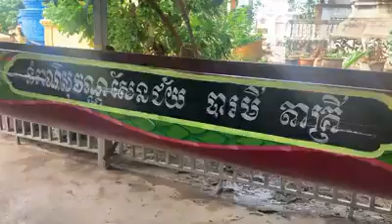ថត Vlog សកម្មភាពភាពលើកទូក ង "ទំពណ៌សុវណ្ណសែនជ័យបារមីតាគ្រី" Part1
ព្រះសង្ឃ​ និង​ពុទ្ធបរិស័ទចំណុះជេីងវត្ត​កែវសុវណ្ណ​ មាន
សេចក្តីត្រេកអរ​យ៉ាងក្រៃលែង​ ដោយបានទទួលនូវទូកង
ខ្នាតអន្តរជាតិថ្មី១គ្រឿង​ មានប្រវែង​២៣ម៉ែត្រ​​ មានឈ្មោះថា​៖
"ទំពណ៌សុវណ្ណសែនជ័យបារមីតាគ្រី"​ តម្កល់ក្នុងវត្តកែវសុវណ្ណ​
សង្កាត់បន្ទាយដី​ ក្រុង.ខេត្តពោធិ៍សាត់​ ។

ទូកងថ្មីមួយគ្រឿងខាងលេីនេះ​ ជាការគាំទ្រ​ឧបត្ថមដោយ​
ឯកឧត្តម​ គួយ​ សារឿន​ និងលោកជំទាវ​ រួមនឹងញាតិញោម
ជាច្រេីនរូបផ្សេងទៀត​ ។

សេចក្តីត្រេកអរ​ និងមានមោទនភាពនោះ​គឺនៅត្រង់ថា​
នឹងបានគាំទ្រ​ និងថែរក្សា​ វប្បធម៌ប្រពៃណី​ ពីដូនតា​
និងចូលរួមអបអរសាទរ​ ពិធីបុណ្យ​អ៊ុំទូក​ បណ្តែតប្រទិប​
និងសំពះព្រះខែនៅក្នុងខេត្តពោធិ៍សាត់ជារៀងរាល់ឆ្នាំ​។

សូមអបអរសាទរ
១៨.០៦.២០២០​ ។
kh-Learning